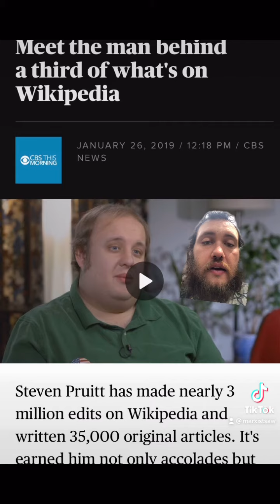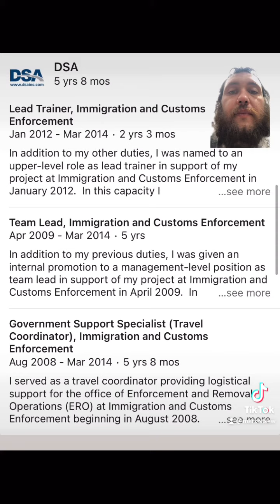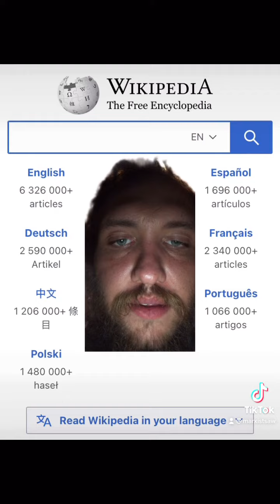CBP, ICE, and Wikipedia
How is CPB, ICE, and Wikipedia all connected?

Steven Pruitt

Facebook.com/MarxistSaw

Twitter.com/MarxistSaw